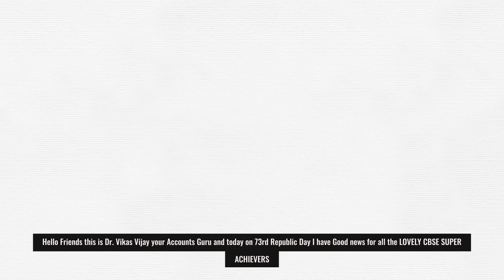REBUPLIC DAY OFFER||ONE TIME OFFER|| GOOD NEWS||73% OFF